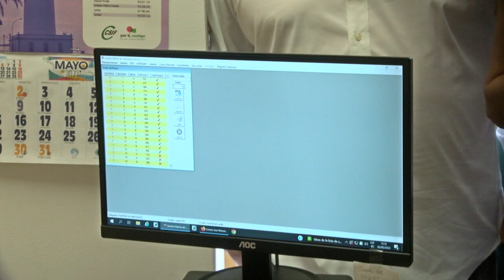PLE EXTRAORDINARIO AYUNTAMIENTO DE TORREMOLINOS 02/05/23